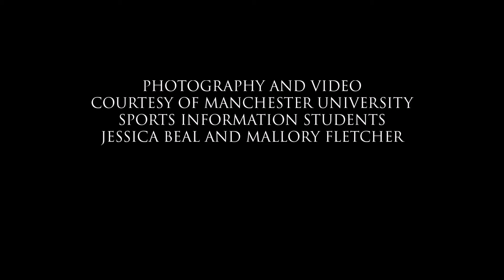Volleyball Highlights - St. Mary's - Sept. 7, 2016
Watch video clips and photos from the four-set thriller between the Belles and Spartans!